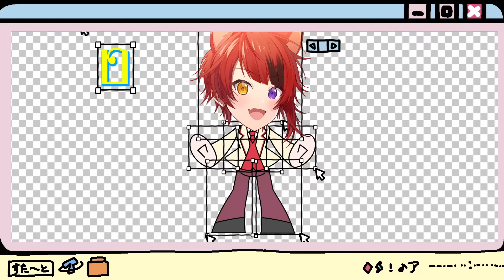【MV】へんしん!／莉犬【村井の恋OP】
「だってなんで恋です」

❤Vocal：莉犬

❤作詞・作曲・編曲 : Chinozo 様

❤Produce：ななもり。

❤Creative director：大野悟

❤Illust：山下諒 様 / nanao 様 / 桐谷 様

❤Movie：山下諒 様

❤Special Thanks：島 順太 様 （「村井の恋」原作 )

❤ダウンロード＆ストリーミング配信はこちら

❤TikTok配信はこちら

「へんしん!」

(はぁ?)

Bang! Bang! Bang Bang Bang!
Bang Bang Bang Bang Bang Bang Bang！（はぁ?）
Bang Bang Bang Bang Bang Bang Bang!

これは忠告だ
チャンスを見逃すな
発見次第に好きを爆破
みんな分かったか?(分かった～!)
僕の長所はイカして頭も良くて
家康さん、ごめんなさいっ
一途にあなたと乱舞♪(Fu! Fu!)

頭で分かっても（分かっても）
溶けない千年の恋
あなたが求むよう
一途にあなたと乱舞♪（Uh-）

たったったらら
たったったらら
拮抗勢力GAME OVER
たったったらら
たったったらら
ノッてるやつらもGAME OVER
一途にあなたと乱舞♪（UhUhUhUh-）

へんしん!あなたを射止めるぜ(Fu! Fu!)
僕の魅力に酔っちゃえ（ちゃえちゃえ）
もしもタイプになれたなら(Fu! Fu!)
極上の内申点?
僕だけをただ見ちゃえ(きゃー!)
もし心揺れたのなら
早めにテルミー テルミー
夢の中インスパイア
激情が止まらないから
きっと変わらないんだ
さぁにっちもさっちもいかないけれど
本気でピュアで愛してる

(はぁ?)

これは忠告だ
奇をてらってどうだ
サンダーボルトインプレッション
頭痛が痛い　会いたい　飼いたいワンちゃん
あなたと見据える将来ニー
一途にあなたと乱舞♪

へんしん!かっこよく捧げるぜ(Fu! Fu!)
空回り無視しちゃえ（ちゃえちゃえ）
尖って夢見て重ねては(Fu! Fu!)
極上の内申点?
へんしん!快進撃スマイルで(Fu! Fu!)
形勢逆にしちゃえ（ぎゃくてーん！）
大きくテルミー テルミー

キラキラで可愛くて
かっこいい僕がいい

（うー） たたたたた

たったったらら
たったったらら
たったったらら
たったったらら

極上の内申点?
早めにテルミーです

へんしん!
僕の魅力に酔っちゃえ

必死こいて諦めないない
ずっと変わらないんだ
さぁあっちもこっちも光ってフライデー

🍓莉犬！ふぁんくらぶはこちら！↓
FC限定生放送や特別な写真が見れたりするよ！SNSもあったり…！？

🍓すとぷり！グループのふぁんくらぶはこちらから！↓
FC限定の動画や写真！？ライブの裏側レポート！？FC限定グッズ！？
FC先行のチケットに！？メンバーから手紙が届く…！？盛りだくさん…！？

✨🐶おすすめ🐶✨